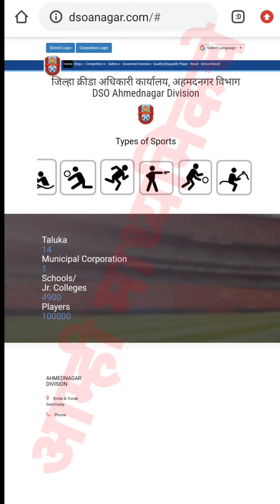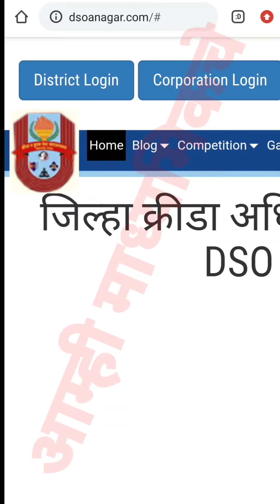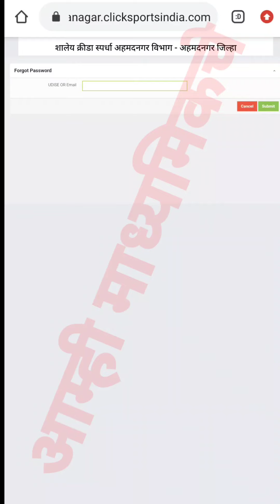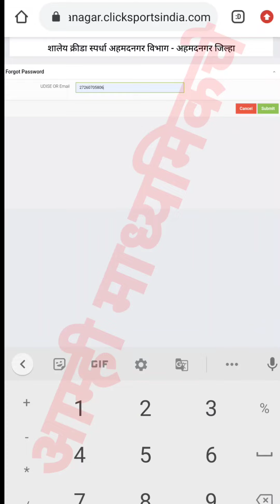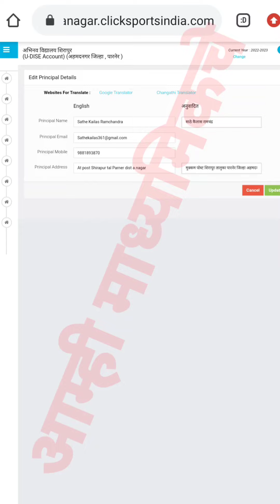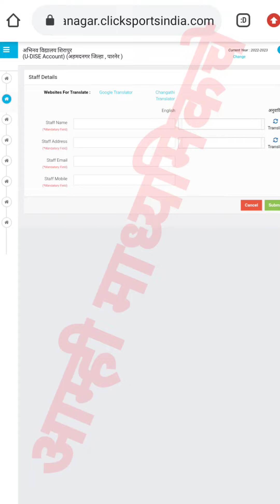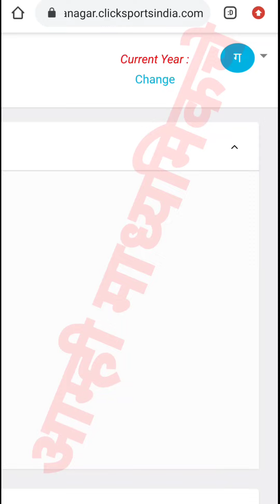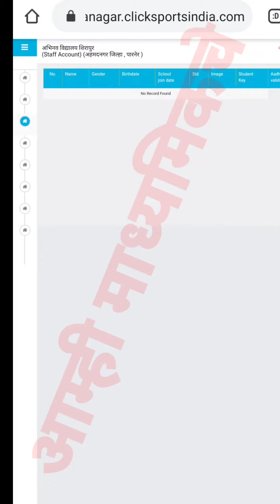पासवर्डच विसरलाय UDISE व STAFF LOGIN कसे करायचे?मुख्याध्यापक व क्रीडा शिक्षक बदलले असतील तर?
*आम्ही माध्यमिकचे TELEGRAM GROUP JOIN LINK*